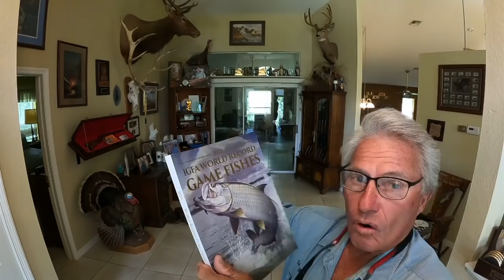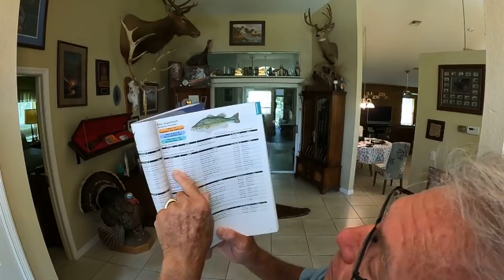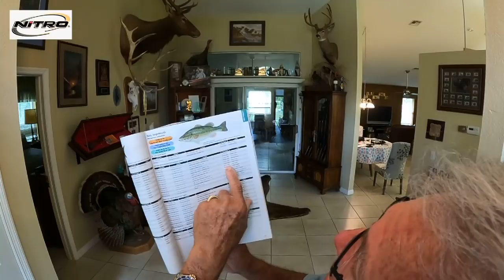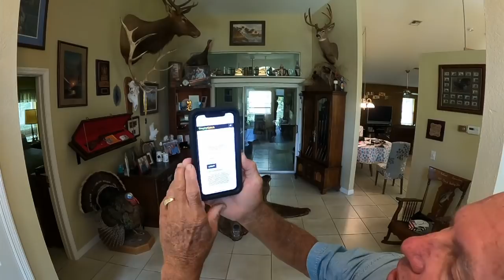What to do when you catch a record Bass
Most fishermen aren't prepared for dealing with a record bass! Chances are that if you fish long enough, in big fish waters, like Florida where I live, you might catch a record bass! If handled properly, that record catch can be worth a lot but if you mess up it might be only a pat on the back!